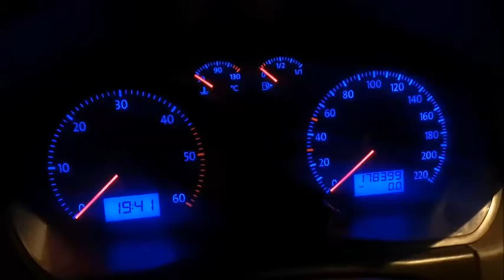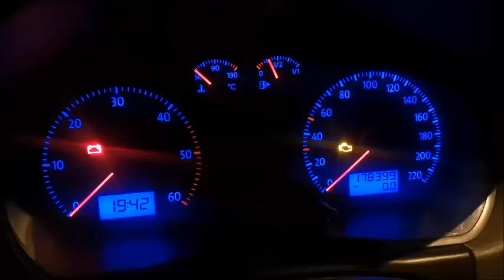VAG Grubu Araçlarda Bakım Servis Lambası Nasıl Silinir ?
Arkadaşlar merhaba volkswagen grubu araçların servis kilometre sayacı nasıl sıfırlanır detaylar videomuzda. iyi seyirler..